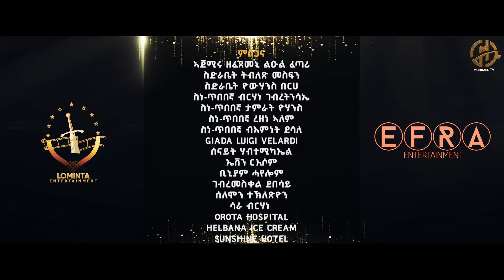MUHRAEL TV ጋሻ PART 2 GASHA NEW ERITREAN FILM - 2024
WELCOME TO MUHRAEL TV ሙራኤል ቲቪ  OFFICIAL YOUTUBE CHANEL

© ኣብ ኩሉ ኩርንዓት ኣለም እትሪከቡ ተከታተልትና እዛ ቻነልና ሳብስኪራይብ ብምግባሪ ከተታባቡዒና ብትሕትና ንሓትት.ነዚ ኣብዚ ቻነል እነውርዶ ቪዶዮታት ዳውንሎድ ብምግባር ኣብ ዝተፈለዩ መራከቢታት ብዙሓን ብምውራድ ንረብሓኩም እትጥቀሙሉ እንተድኣ ሃሊኪም ንዓና ሀሳይ እዩእሞ ብትሕትና ኣተውሪድዎ እኪም የቀንየልና.Muhrat tv

New Eritrean

About Us
Muhrael TV provides all new Eritrean and Ethiopian
- Film
- Music
- Comedy
- Celebrity videos

If you want to get informed when we upload new video of new Film, Music, and short comedies

መሰል ዋንነት
ብዘይ ፍቓድ ዝኾነ ቪድዮ ናትና ኣውሪድካ ምጥቃም ኩልኩል ምዃኑ ብትሕትና ንሓትት፡